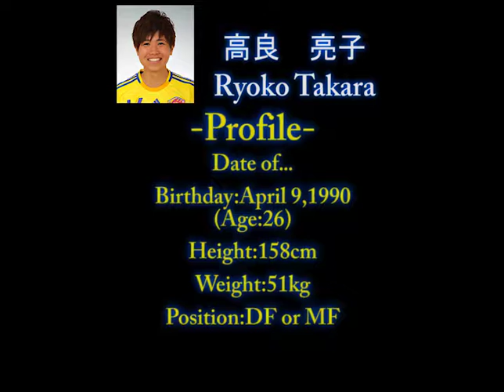Ryoko Takara Highlight Video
Ryoko Takara - Japanese International Women's Soccer Player - Highlight Video